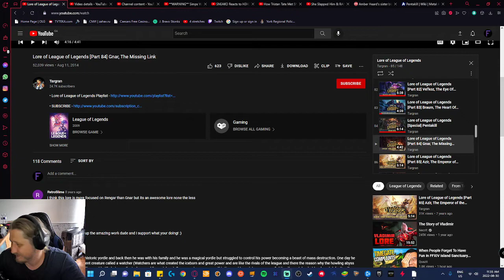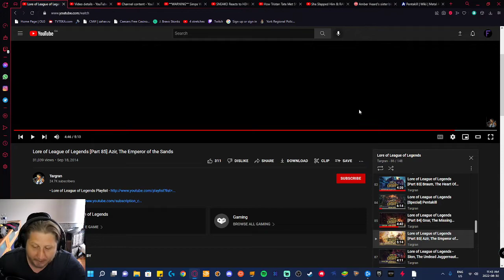Learning League Canon Lore Series part 5 - Emperor Azir